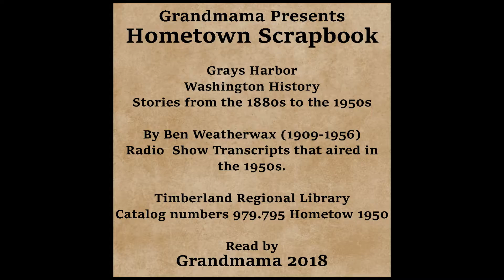Hometown Scrapbook - Timber Cruisers